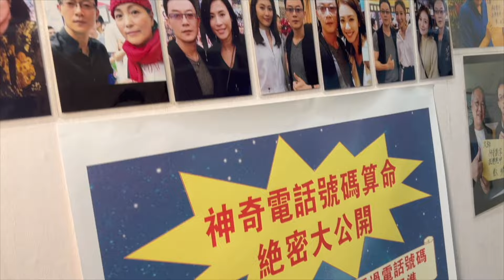信不信玄理第十集：陳麒光師傅話你知龍年属[羊]的運程如何？